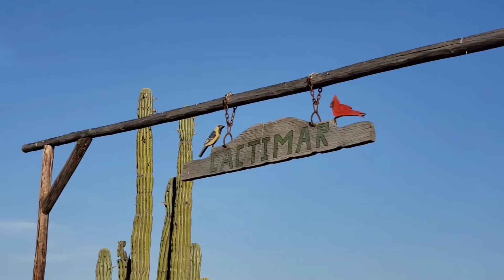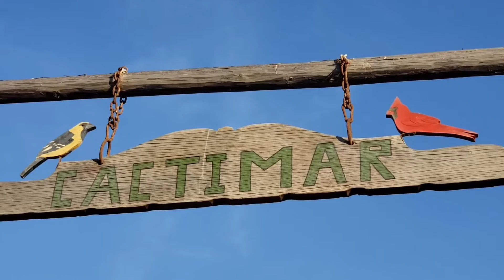Rancho Cactimar. Notre far west mexicain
Voici quelques plantes natives et non natives adaptées à la secheresse. Certaines étaient deja là à notre arrivée. egalement des images de nos chevaux et de la traite des chêvres